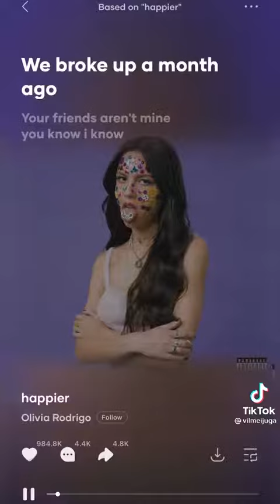tiktok Vilmei Gaga gugu nangis terusss😱😱